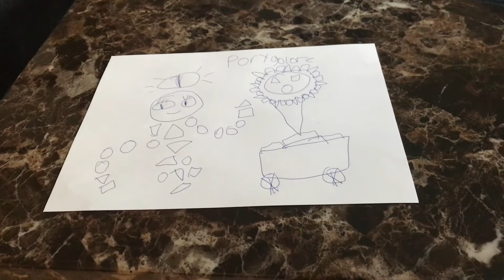The Gyroid Collection || Flight Factory: Porygolore ( Straythereals)